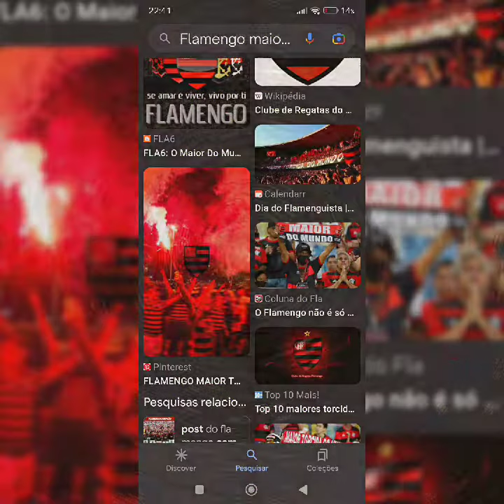flamengo e show😂⚽🎧🎙️🥰vasco da gama desespero🤣😅🍭